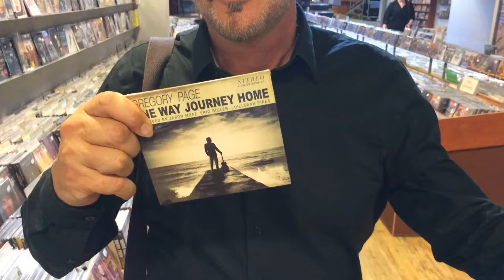Gregory Page invites you!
26 oktober in Poppodium Grenswerk, Venlo